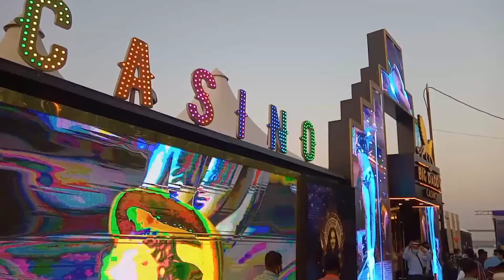Viva carnaval 2022 I Goa I Panaji I Part 2